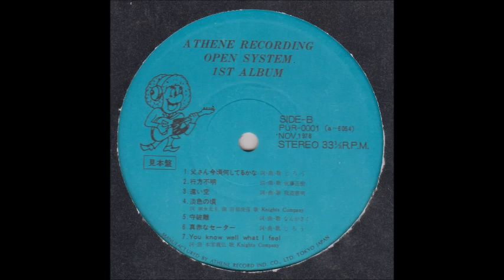Masaki Sato [JAP] - b_2. Missing.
Lp: V.A. - Athene Recording Open System 1st Album, 1978 - Soundhouse.